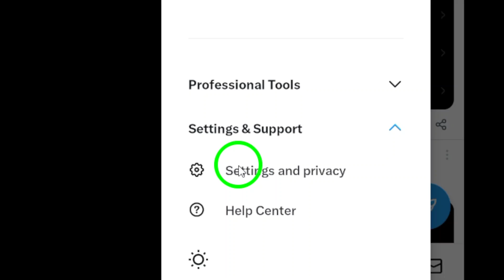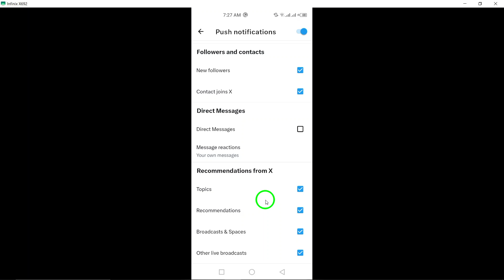How to Turn Off Messages Notifications on X (Twitter) (Updated)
Learn how to turn off messages notifications on X (Twitter) with this updated tutorial. Follow these easy steps to stop receiving notifications for direct messages:

1. Open the X app on your android device.
2. Tap your profile picture at top left.
3. Tap "Settings and Privacy".
4. Tap "Notifications".
5. Tap "Preferences".
6. Tap "Push Notifications".
7. Under "Direct messages"
8. Unmark Direct messages.

Say goodbye to those pesky notifications and enjoy a more peaceful Twitter experience.